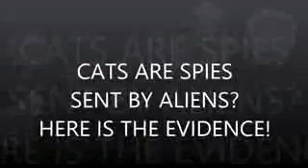CATS ARE SPIES SENT BY ALIENS HERE IS THE EVIDENCE!